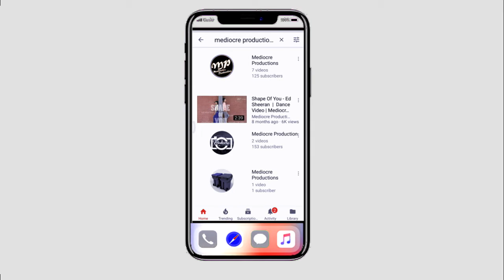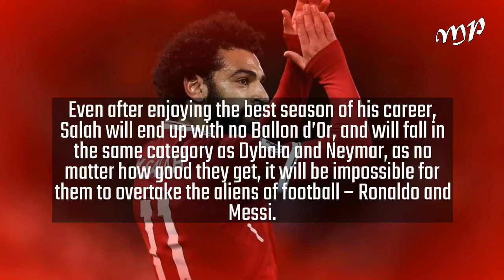7 Things, if Real Madrid wins Champions league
7 Things, if Real Madrid wins Champions league

The best time to showcase who you are is when everyone writes you off. If you ask people about Real Madrid's chances of winning the Champions League this season, a few eyebrows will definitely be raised. Down and out, Real Madrid are not in the same vein of form as they were at the beginning of the season.

The Los Blancos currently sit 8 points below league leaders Barcelona in the points table and have suffered losses against league minnows Real Betis at home and against newly promoted Girona, playing away. Moreover, a humiliating 3-1 loss at the hands of Tottenham Hotspur in the group stages of the Champions League has meant that Zinedine Zidane hasn't had a pleasant season as the boss of the Champions League winners this time around.

#5 Indomitable character and quest for glory

As much as football is a game of tactics and skills, individual character and team spirit have always played a crucial role in the success of any team. Real Madrid is one such team that thrives on its 'never say die' attitude and last minute heroics. No one can forget Sergio Ramos' header in the dying minutes of the 2014 Champions League Final against Atletico Madrid. Real then went on a rampage and thrashed Atletico 4-1 in extra time.

A more recent showcase of Real's tremendous character was exhibited against Juventus in the 2017 Champions League Final when they made a mockery of Juve's rock-solid defense (a defense, which had kept Barcelona's fabled MSN quiet over the 2 legs of the quarterfinals).

As a team, Real Madrid scored as many as 11 late goals around the last 10 minutes of the La Liga to earn hard-fought draws and stunning victories in the 2016-17 season. This turns out to be an extremely key stat considering how close the fight for the title went that year. Real Madrid are known to up their ante when it matters the most and their fans would be hoping for a turn around in the club's fortunes sooner rather than later

#4 One of the best midfield set-ups in Europe

Real Madrid may have a thousand problems today, but having an excellent midfield is not one of them. Real Madrid arguably have the best midfield in Europe currently (only Manchester City comes close) with the likes of Luka Modric, Toni Kroos and Casemiro all at the peak of their powers. Modric and Kroos recently made it to the FIFA FIFPro World XI, which is a testament to their abilities.

The trio are extremely adept at playing under manager Zinedine Zidane and have the ability to orchestrate strings from the midfield. From maintaining possession to launching counter-attacks, from cutting open the opponents defense with silky smooth passes to delivering devilish crosses into the box; the Real Madrid midfield has done it all. This makes them extremely unpredictable and it is only a matter of time when we see the team roaring once again.

#3 Zinedine Zidane's tactical masterclass

For most managers, winning one Champions League title in their career is a dream (ask Arsene Wenger!) Zidane has won the coveted title twice in his first 2 seasons as a manager. The man certainly knows something about winning trophies, doesn't he? Zidane had a similar start last time around when his team drew 4 matches on the trot in the league. However, what seemed as draws to the rival fans were actually experiments for the French genius.

Zidane clearly knew it was better to experiment with the lineups and formations early in the season rather than giving everything in the beginning and slipping out later. This gave him ample time to catch up with and overtake others at the business end of the tournament;

Zidane has also been astute in his squad rotations and developing fringe players into a second playing XI. Even this team could decimate opponents with the first team players on the bench. Real Madrid fans would surely be hoping for a similar turnaround this season.

#2 Real Madrid's bench strength

Zidane puts special emphasis on developing his second-string players so that they can make an immediate impact whenever they're called upon the first team. While last season, the onus of rising to the occasion was on Alvaro Morata, James Rodriguez, Marco Asensio and Lucas Vazquez, this season Zidane has shown faith in the abilities of Mateo Kovacic, Marcos Llorente, Dani Ceballos and Borja Mayoral.

With the likes of Asensio and Isco now being first team regulars and Morata and James leaving Madrid, Zidane has driven his attention towards developing the younger players. Also, the return of Gareth Bale from injury would be a boost to the chances of Real Madrid putting up another solid show in the competition.

#1 The presence of Cristiano Ronaldo